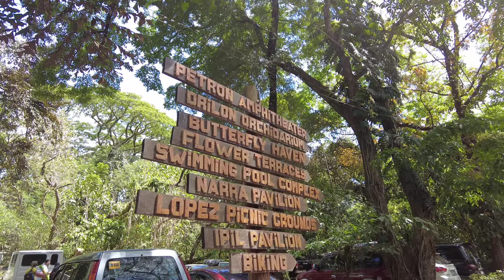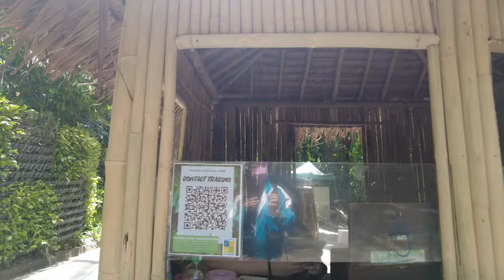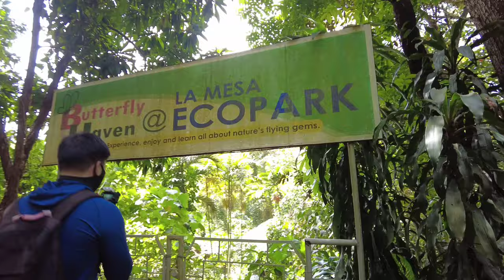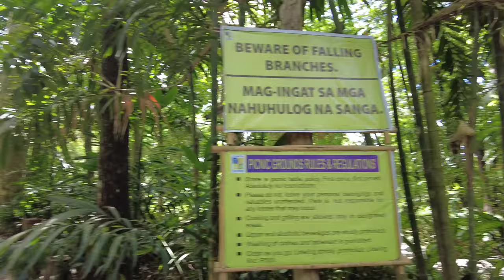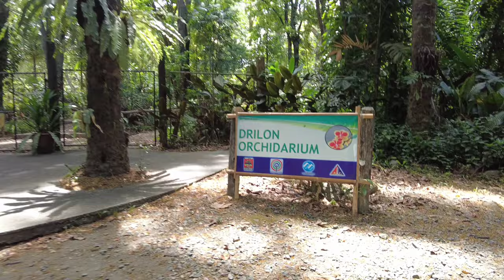A STUNNING NATURE in the CITY PHILIPPINES | Walk in La Mesa Watershed Park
For better viewing experience, you can go to the youtube screen settings on the right upper corner, choose quality, choose advanced quality, and you can choose as high as 1440 60fps. Wearing earphones is advised for better sounds.

Great day dearies! Let's walk today around one of the Philippine's nature reserve inside the city, the La Mesa Ecopark which can be seen beside the La Mesa Watershed. See how people enjoy this place and the things we can enjoy that money can't buy 😊💗 enjoy! 😊💗